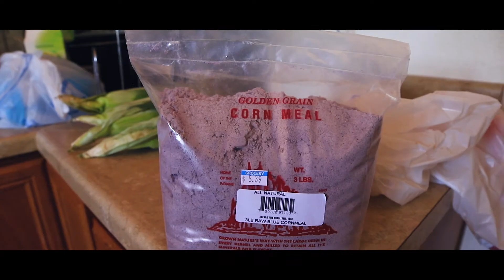Visit home and family from Santa Fe to Kaibeto, Navajo Nation